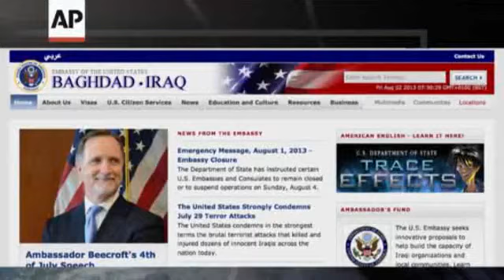Terror Threat Senator Cites Increased 'Chatter'